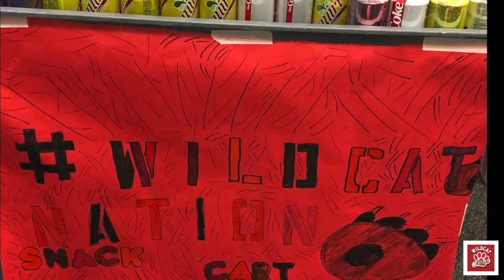Wildcat Nation Snack Cart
Serving those who SERVE us